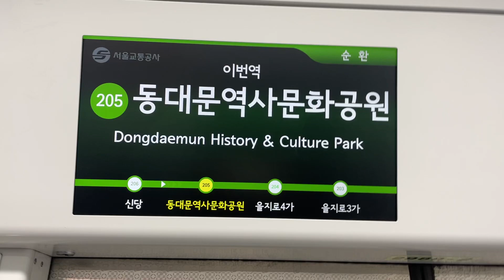2022.03.01 서울2호선 동대문역사문화공원역 도착 안내방송 동영상 (4호선 진접 반영, 5호선 환승)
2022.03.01 서울2호선 동대문역사문화공원역 도착 안내방송 동영상 (4호선 진접 반영, 5호선 환승)